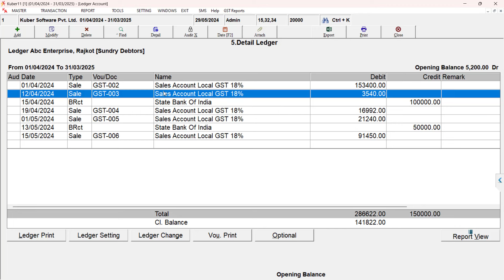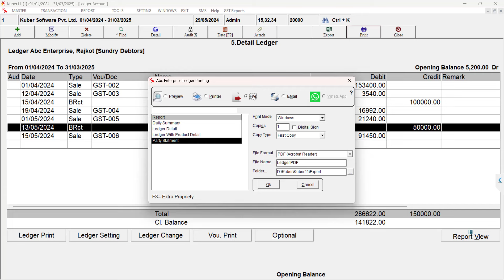How To Download Party Statement - Kuber Accounting Software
How To Download Party Statement
Kuber Accounting Software

kuber Secretary For Accounting

GST Ready complete accounting software in Gujarati and English easy and reliable with best support and services.